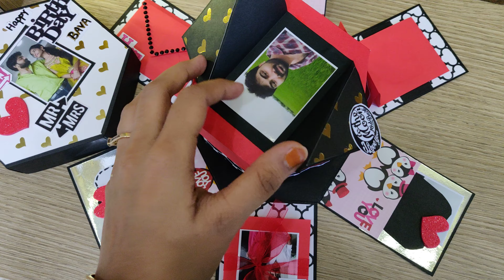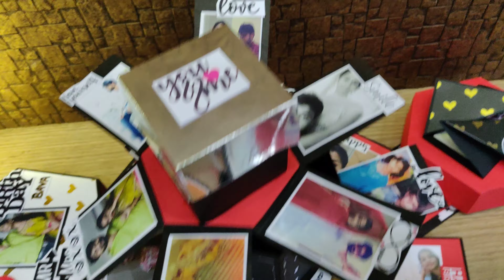Hexagonal Explosion tower box || tower card || birthday ideas || best gift for husband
Or you can whatsap me  on 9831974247